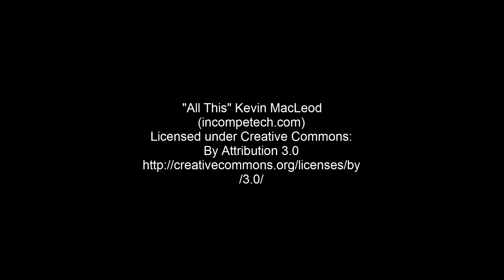Call Of Duty Advanced Warfare Mission 7 Utopia Walkthrough and Review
In this video we will play and review Call Of Duty Advanced Warfare Mission 7 Utopia!

this channel has to do with game reviews and tutorials. also in this channel you will find many tutorials and reviews on a wide variety of subjects. A big part of this channel has to do with how to fix and do things with PC hardware and software.  You will learn how to replace hard drives RAM, disk drives and much more.  Also you will learn about many software including antivirus, tune Up utilities, video and audio, document managing, and many other tools. So you will see a little bit of everything!

PC help 4 beginners for gaming console repair advice and tutorials!

tune-up.